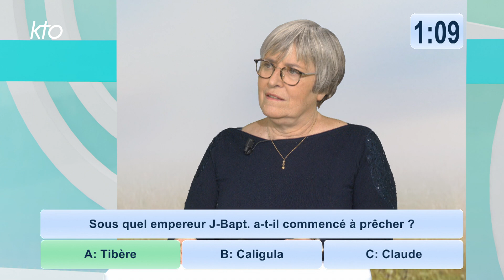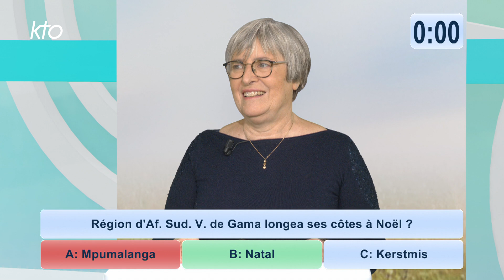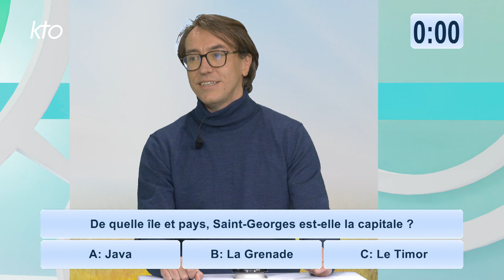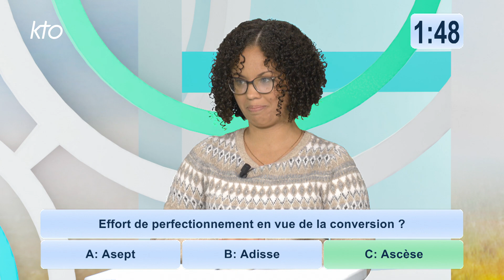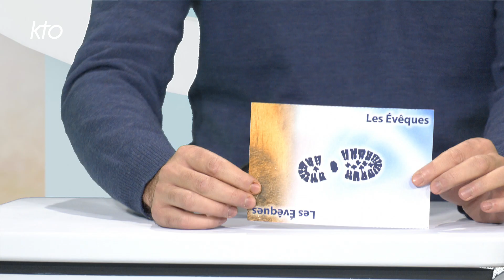QCM décembre (2/4)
Un jeu de connaissances auquel les téléspectateurs de toutes générations peuvent participer. Trois candidats viennent chaque semaine tenter de se qualifier pour la finale du mois. Écritures, Histoire de l'Église, saints et témoins de la foi... L'occasion de tester - et d'enrichir ! - ses connaissances en s'amusant, sous la conduite souriante de Jérémy Côme.